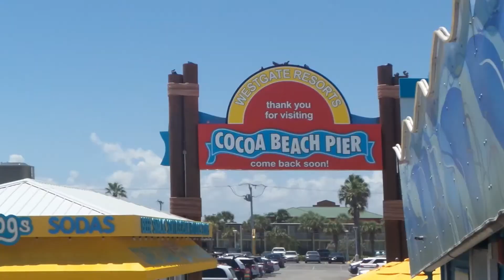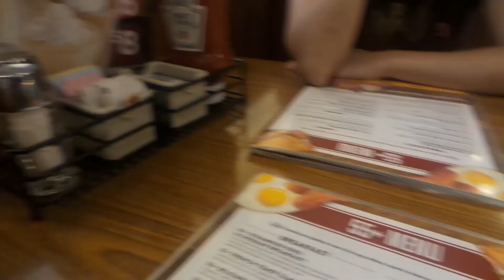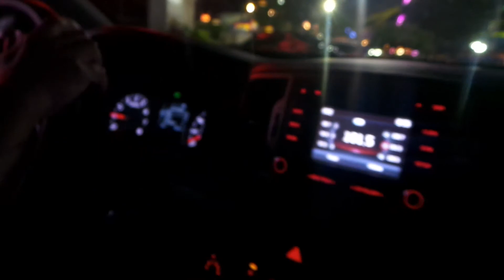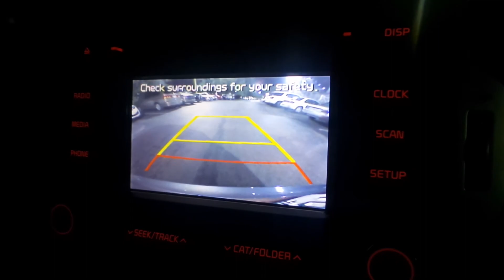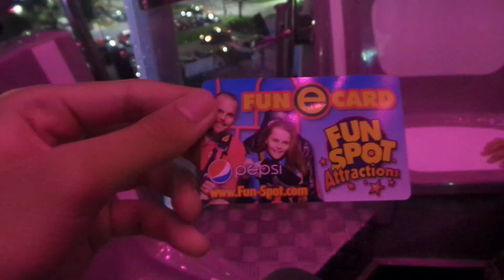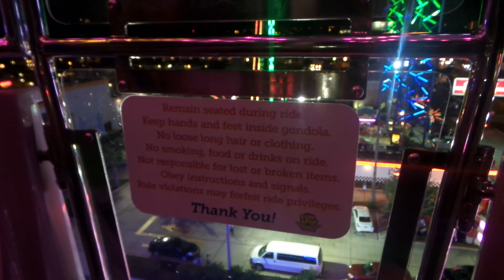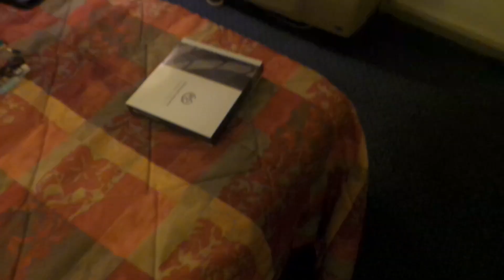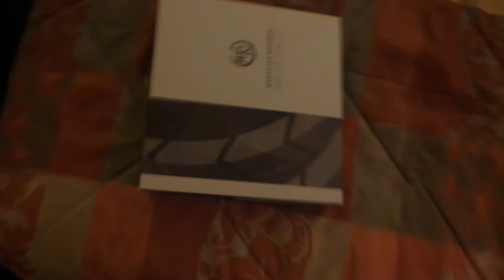Going to the Fair near our Hotel - Fun Spot Kissimmee Vlog ~ Day 9 [August 2017]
8/6/17

Today we get a timeshare and go to the fair. Oh yeah, and Grandma dabs..